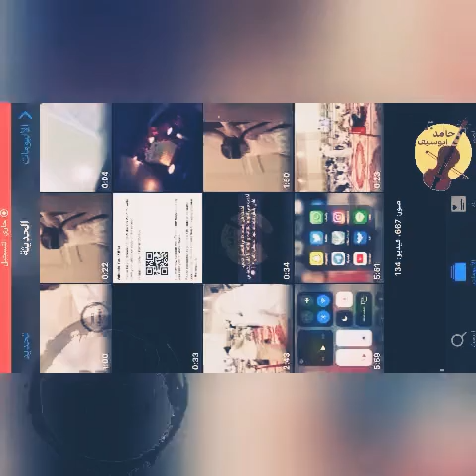مازن هواء موال وتبحيره ( لي صاحب يناس مسجون في داره ) طرب ينبعاوي